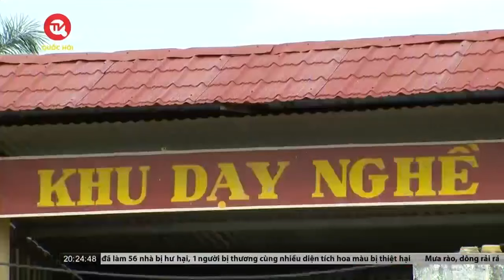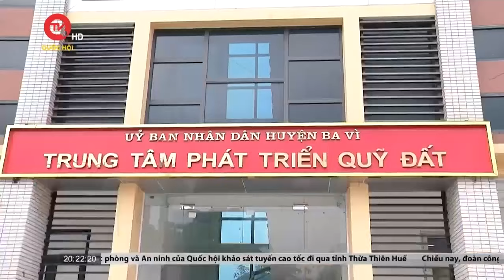Để người lầm lỡ sớm hoà nhập cộng đồng | Truyền hình Quốc hội Việt Nam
Truyền hình Quốc hội Việt Nam | Nhằm giúp những phạm nhân sắp mãn hạn tù ổn định tâm lý đồng thời trang bị hành trang cần thiết để giúp họ sớm tái hoà nhập cộng đồng. Thời gian qua, Sở Lao động, Thương binh và Xã hội tỉnh Đắk Lắk đã phối hợp với các trại giam đóng trên địa bàn để tổ chức các buổi tư vấn, tuyên truyền chính sách đào tạo nghề, phổ biến kiến thức pháp luật mới ban hành trong thời gian họ bị cách ly khỏi xã hội.